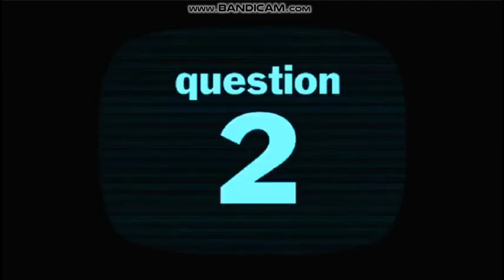YDKJ Television Question 2 intro, but I set it to the normal pitch and speed of Volume 1.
The time of normalization is now.
For @griffinaward023, @needleboy17, and @jackace3963.